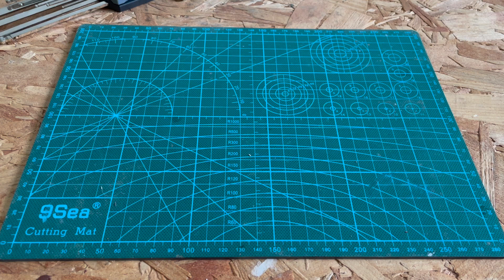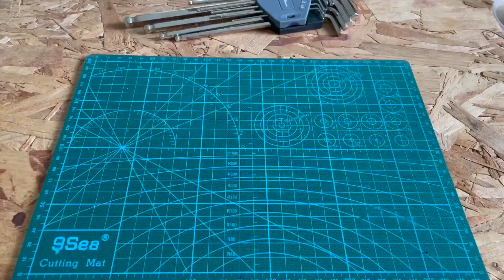3D printed gripper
Simple Robotic Arm project (part 4) making some Grippers

servo motor I used :